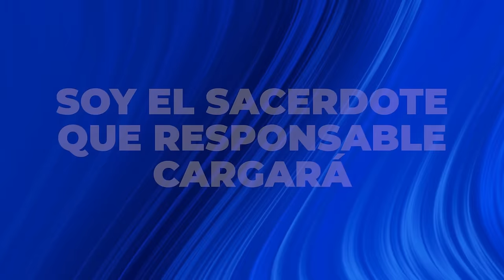Haré Un Altar En Mi Casa / Letra - Grupo Grace Ft Miel San Marcos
Tus donaciones nos permiten continuar con el proyecto.